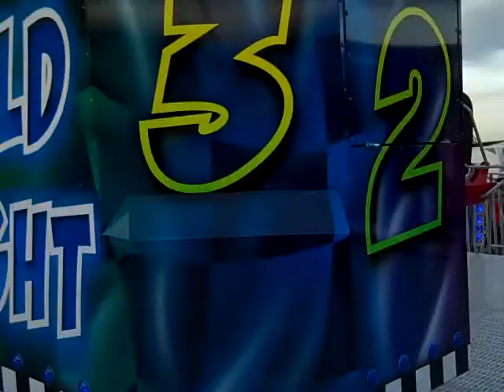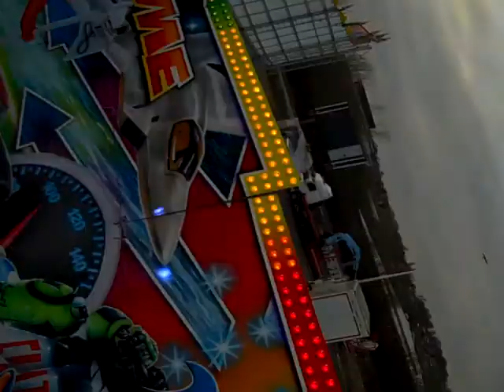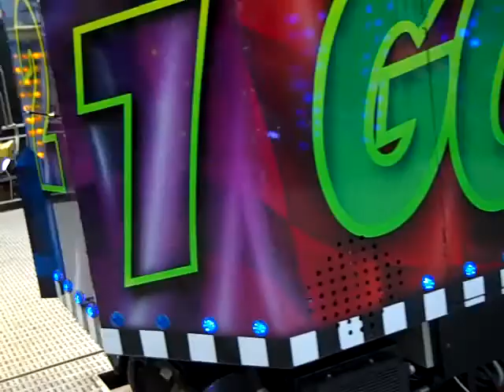Extreme Onride Leeds Valentines Fair 2013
Onride of Wayne Smith's Extreme Orbiter at The Great Leeds Valentines Fair 2013, Elland Road, Leeds.